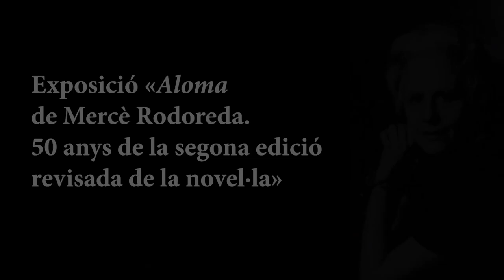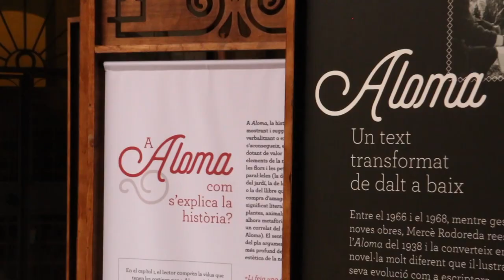50 anys d'Aloma, de Mercè Rodoreda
El 2019 es va donar el tret de sortida a la commemoració dels cinquanta anys de la publicació de la segona edició revisada d’Aloma, una celebració que continua aquest 2020. La crisi del coronavirus ha aturat la itinerància de les propostes, que es reprendran quan s’hagi superat l’estat d’alarma. El passat 13 de desembre, l’Institut d’Estudis Catalans (IEC) va acollir una jornada sobre el foment de la lectura a partir d’aquesta novel·la. La sessió va servir per a fer balanç de les activitats programades per la Fundació Mercè Rodoreda amb motiu d’aquest aniversari: una exposició, xerrades i clubs de lectura que han portat Aloma per tot el país. Us hem preparat un vídeo en què repassem què es va dir en aquella jornada i visitem la mostra, que es va poder veure al claustre de l’IEC durant uns quants dies.